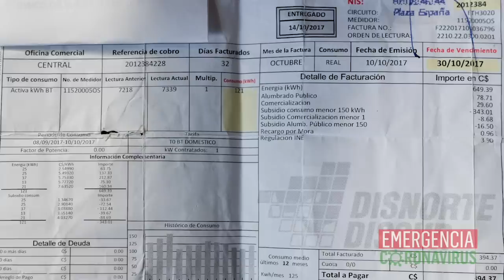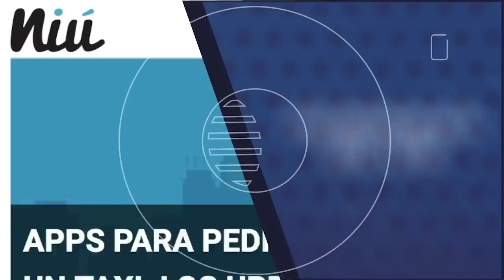INSS promueve aglomeración de jubilados; peloteros de Masaya sospechosos de Covid-19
Las noticias de mayor impacto en Nicaragua para este 21 de mayo:
- INSS promueve aglomeracion de jubilados en día de pago: "es criminal", dice epidemiólogo
- Muere coach del San Fernando por Covid-19
- EEUU: Crisis covid en Nicaragua es más grave de lo que dice Ortega
- Apoyo de la Unión Europea a Nicaragua ante crisis covid-19
- UNAB demanda una moratoria en el pago de servicios por la crisis covid-19

Recomendación del día:
- En nuestro sitio web confidenicial.com ni, te invitamos a leer el testimonio de una Madre que relata cómo su familia cambió totalmente su vida, para proteger la salud de una joven de 16 años que se mantuvo en cuarentena en su casa durante más de dos semanas y que se recuperó del Covid-19

En nuestro canal de YouTube le invitamos a ver la entrevista con el biólogo molecular, el doctor Jorge Huete, quien advierte que Nicaragua podría convertirse en el epicentro regional de la pandemia.